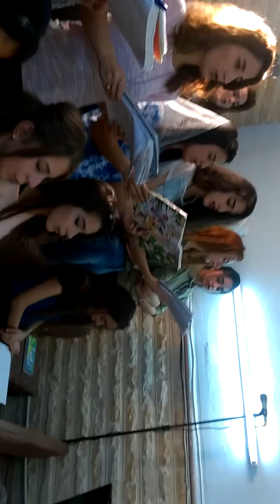ترتيلة لمريم العذراء اداء رامية دانيال مع جوقة ماركوركيس/بيرسفي 2017